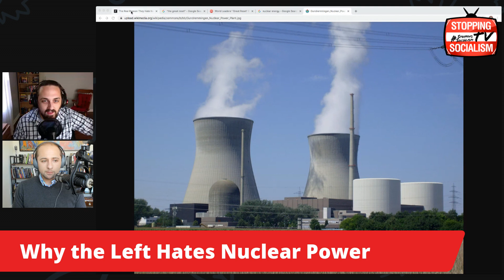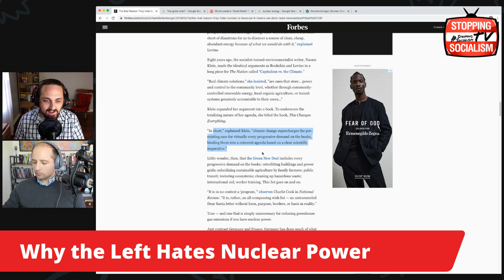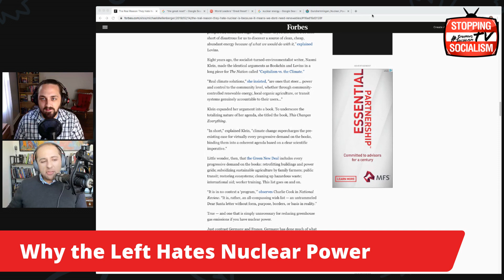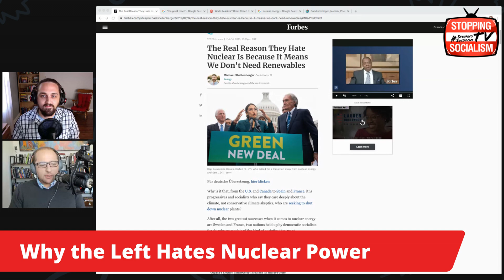Why Climate Alarmists Hate Nuclear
Progressives, socialists, and liberals say they are deeply concerned about climate change, which they believe will be "catastrophic" and they say is being caused by humans' carbon dioxide emissions. Why, then, are they so opposed to nuclear energy, which seems to be the perfect solution for all of their problems? Stopping Socialism’s Justin Haskins and Donald Kendal explain in this episode of “Stopping Socialism TV.”